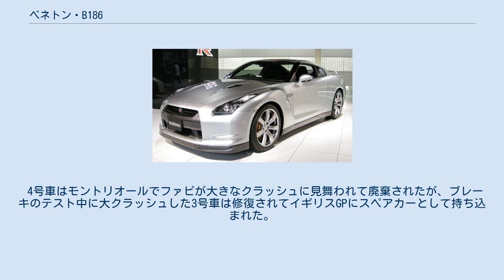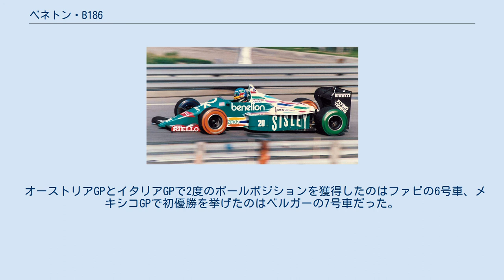ベネトン・B186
ベネトンB186 (Benetton B186) は、ベネトン・フォーミュラが1986年のF1世界選手権参戦用に開発したフォーミュラ1カー。
ロリー・バーンを責任者として設計された。
 前年までトールマンとして活動していたチームを、同チームのスポンサーだったベネトンが買収し、ベネトン・フォーミュラチームとして参戦した初年度のマシンである。
 前年トールマンが使用していたハートエンジンをやめ、BMWの直4ターボエンジンを搭載した。
ハートからBMWへの変更が決まったのが遅かったため、バーンは前年の10月までB186の設計に取り掛かかることができなかった。
 直線スピードは速く、低中速コースでは苦戦したが、高速コースでは速いラップタイムを記録することが多かった。
モンツァで行われたイタリアGPでは、ベネトンの使用していたBMWエンジンは予選時に5.5バールの記録的な高過給圧で1350馬力を発生していた。
 カラーリングは車体前半がベネトンのイメージカラーの緑色で、エンジンカウル上には筆で様々な色をなぞった様な模様があるポップなデザインだった。
 B186は7台が製造された。
開幕戦には3台のシャシーが投入されたが、最後のシャシーは開幕戦の前週に完成した。
 4号車はモントリオールでファビが大きなクラッシュに見舞われて廃棄されたが、ブレーキのテスト中に大クラッシュした3号車は修復されてイギリスGPにスペアカーとして持ち込まれた。
 オーストリアGPとイタリアGPで2度のポールポジションを獲得したのはファビの6号車、メキシコGPで初優勝を挙げたのはベルガーの7号車だった。